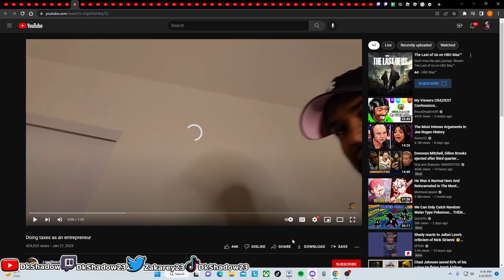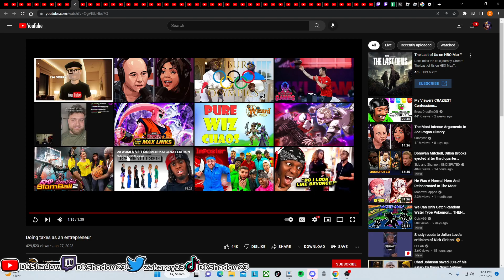Bro Said You Not Dodging These Taxes